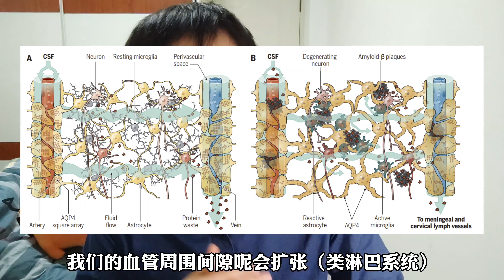睡觉开“夜灯”危害多，恐增加痴呆症、三高风险【世界睡眠日】